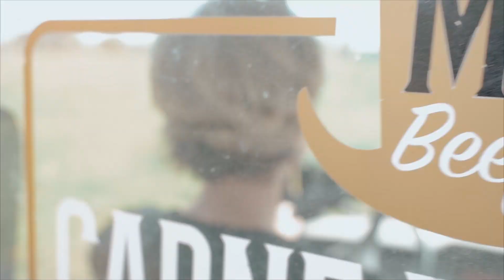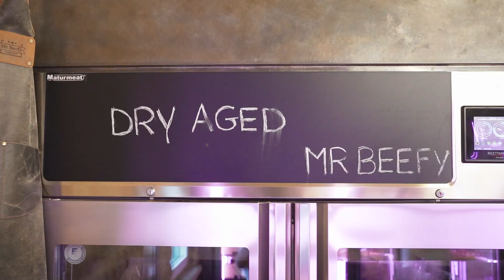IL VINO GIUSTO DA ABBINARE ALLE BISTECCHE DI ANGUS con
Siamo andati a trovare Placido, allevatore di black Angus, per capire quale sia il miglior vino da abbinare alle sue bistecche. Per l'occasione ci siamo portati un primitivo pugliese e un malbec argentino per apprezzarne tutte le sfumature e le differenze

Per info contatti e cose serie

Segui Braciamiancora per scoprire il lato saporito della vita